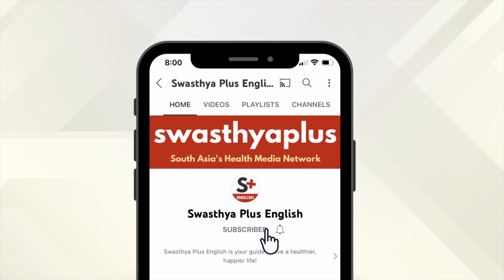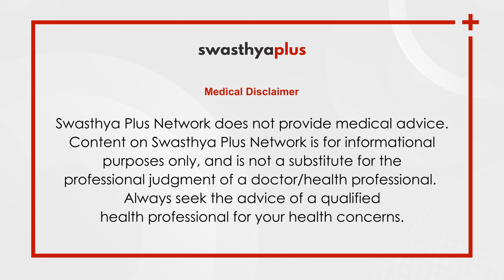What to Do if You Have Vitamin D Deficiency? | Dr Devika Chindhade Godbole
Let us know if you have any health related questions in the comments. We will get your questions answered by trusted experts.

Vitamin D deficiency can lead to loss of bone density, which can make you vulnerable to bone-related problems such as osteoporosis. Severe Vitamin D deficiencies can also lead to other diseases. Let’s learn more about Vitamin D deficiency from Dr Devika Chindhade Godbole, a Musculoskeletal Physiotherapist.